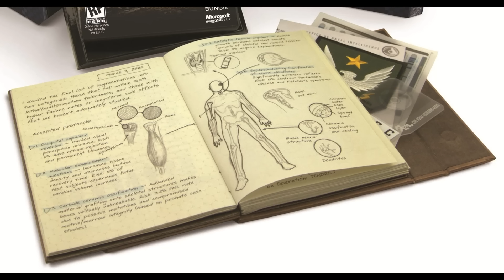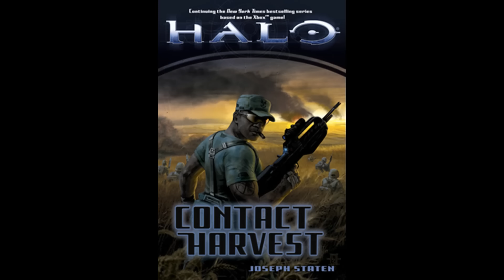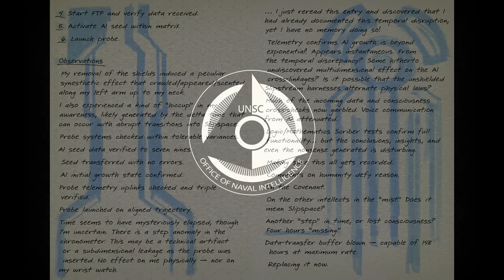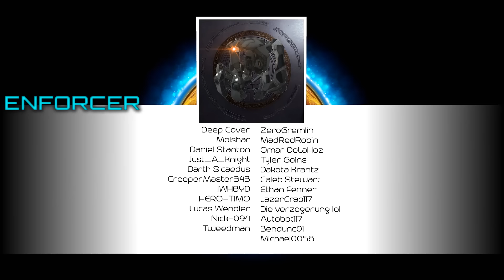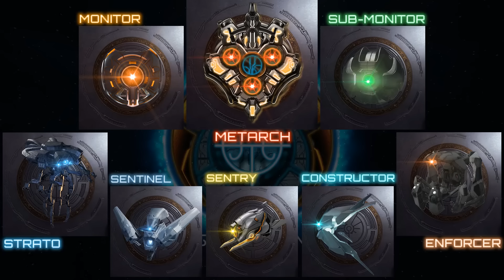Did Halsey Create An AI God? | Halseys' Secret Experiment | Mysteries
In this episode: We look at one of the lesser known about tidbits of Lore from the Halsey Journal, specifically, the two missing pages found in most, but not all copies of the Journal, and the eerie revelations that were made.